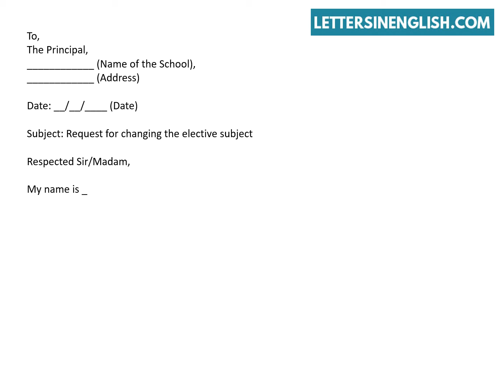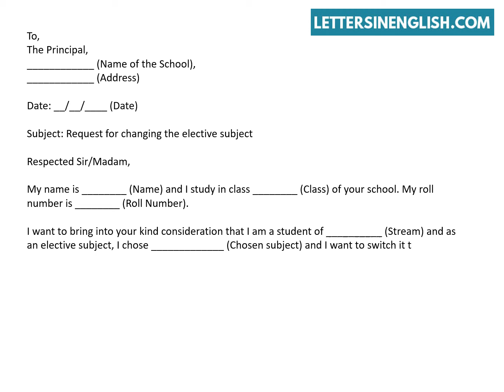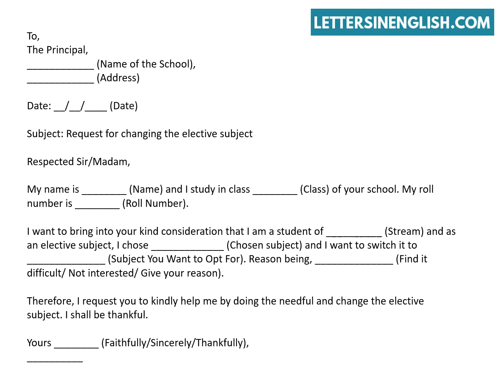Application to the School Principal for Changing Subject - Application for Changing Elective Subject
Application to the School Principal for Changing Elective Subject - Formal Letter For Changing Elective Subject.
In this video, you will find a sample letter request for changing subject.
request letter to principal for changing subject.